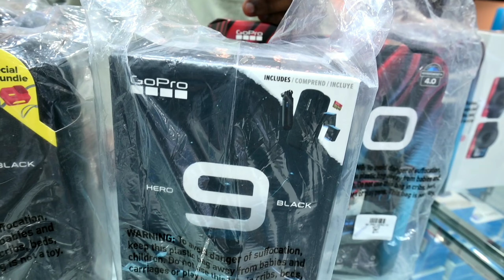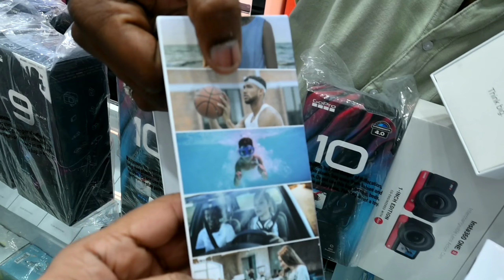Diwali Dhamaka Offer 💥| GoPro | Instra 360 | Dji | Best Price 🔥 | Akbar Shabeer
⭐City Choice Store
Opposite Astoria Hotel , Meena Bazar , Dubai

🟠 Facebook & Instagram ഉള്ളവർ Follow ചെയ്യാൻ മറക്കല്ലേ 😉

VIDEO TIMELINE 👇
00:00 starting
00:27 Intro
2:37 GoPro Hero 10
4:38 GoPro Hero 8
5:20 GoPro Hero 9 and Combo offer
7:15 Insta 360 Go 2
8:43 Insta 360 4K edition
9:08 insta 360 4K twin edition
11:09 GoPro max
11:34 insta 360 One x2
13:51 DJI pocket 2 Creative Combo
14:50 Insta 360 Twin Edition 1 inch Lens